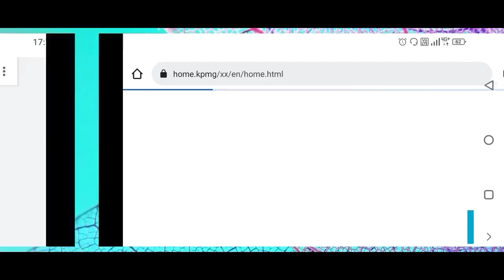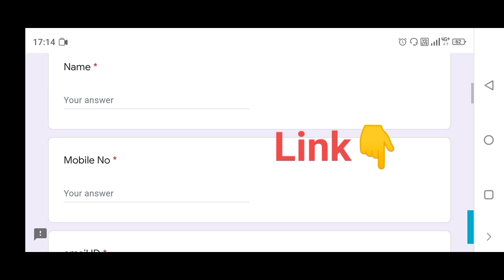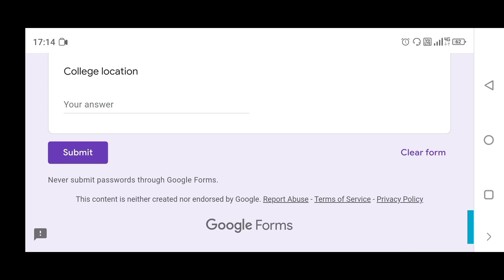Job l BCOM l MCO l MBA l Spirit of education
VTU organized job.

Company - KPMG
Position - Associate 1
Opening for - MBA/MCOM/BCOM
2021/2022 pass out